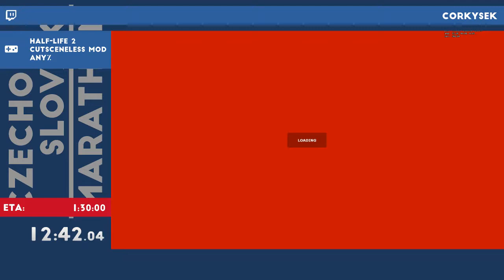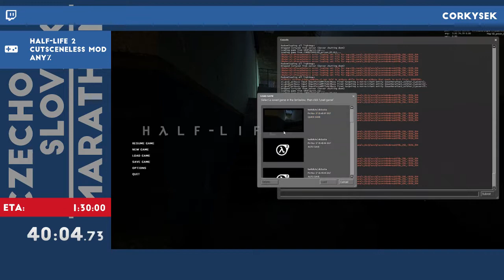CZ/SK Marathon | Half-Life 2 Cutsceneless mod Any% by Corkysek